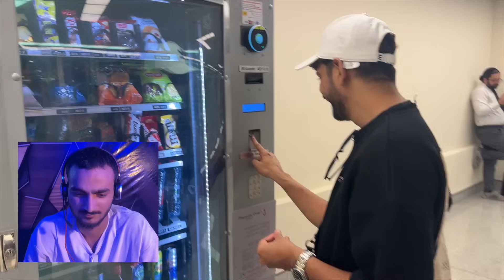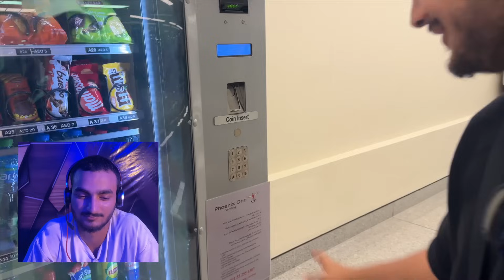Why Elvish Yadav 💀 - A random day in Dubai | Dubai Vlog 2 | ComiRaw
Follow Me, I Am Most Active On These Platform.

*That the videos uploaded on the said Channel are made solely for viewers or
enjusdem generis, expressed by the author/ host/ participant are satirical,
humorous and droll, exclusively intending towards creation of a lighthearted
entertainment.
That the videos uploaded on the said Channel by the author, is in no way
intended to offend the sentiments/feelings of any individual, caste,
community, race or religion or to denigrate any profession, institution,
political parties or any person living or dead. Further, the Channel and the
author, neither condones nor propagates any form of harassment, written
attacks, insults, vulgarity or indecency whether perpetrated in writing or
through transmission of images.
- That the author through the contents of his videos on the said Channel, does
not intend (or possess the requisite knowledge or the reason to believe) that
such contents shall libelously defame/ disrepute any individual or group of
individuals (either living or dead); through the words spoken or intended to be
read; through signs; and through any visible representation; or through
contents having an effect of innuendo within the purview of the said Channel.
Hence, the author and the Channel shall entail no liability for the same.
- That all the digital contents of the third party (in form of photos, songs,
- That since the Channel allows the subscribers to post their opinions and views in reaction to the material/ contents on the Channel, hence any of the contents, views, opinions and/or responses to questions uploaded, expressed or
submitted by the creators, sponsors, advertisers or users of You Tube, other
than the content uploaded by the author to the Channel, shall remain to be the
sole views and opinions of the subscriber or person making it, to which the
author or the channel may not affirm to, and hence shall in no way be
accountable for the same. Further the author reserves the right to remove any
such scandalous, offensive or patently illegal comment or opinion or reaction
of any such third party, keeping in view that it shall not always be possible for
the author to review each and every such comment.
There are no warranties (whether expressed or implied), as to quality,
accuracy, efficiency, completeness, performance, fitness or any of the contents
of the videos on the said Channel, including (but not limited) to any
comments, feedback and advertisements contained within the said Channel.
author has accepted, affirmed and understood each and every terms and